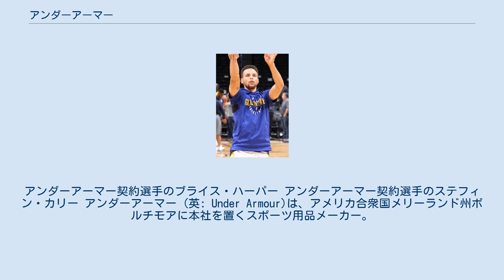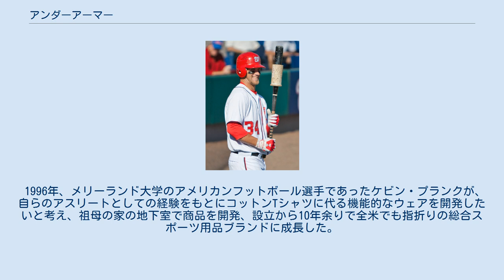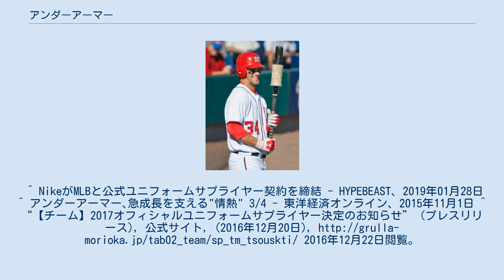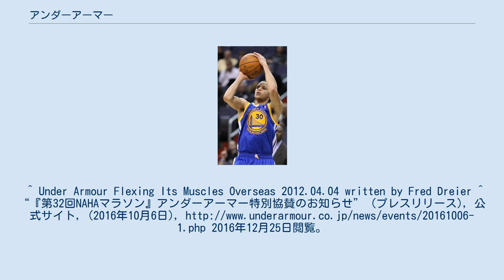アンダーアーマー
アンダーアーマー契約選手のブライス・ハーパー アンダーアーマー契約選手のステフィン・カリー アンダーアーマー (英: Under Armour)は、アメリカ合衆国メリーランド州ボルチモアに本社を置くスポーツ用品メーカー。
創業者はメリーランド大学のアメリカンフットボール選手であったケビン・プランク。
 アンダーアーマーブランドでコンプレッションウェアの製造・販売を行っている。
 ブランド名は、「セカンドスキン（第二の皮膚）」のように身体に密着するという特徴的なウェアを、ユニフォームの下 (＝Under)に着用する「アスリートが戦うための鎧 (よろい＝Armour)」としたことに由来する。
 1996年、メリーランド大学のアメリカンフットボール選手であったケビン・プランクが、自らのアスリートとしての経験をもとにコットンTシャツに代る機能的なウェアを開発したいと考え、祖母の家の地下室で商品を開発、設立から10年余りで全米でも指折りの総合スポーツ用品ブランドに成長した。
 日本では、株式会社ドームが総代理店となっている。
^ アンダーアーマー公式サイト「 アンダーアーマー sports special 第94回全国高校野球選手権大会中継のお知らせ」 ^ “Under Armour, Fanatics, MLB strike uniform deal” (プレスリリース), メジャーリーグ公式サイト, (2016年12月5日), 2016年12月25日閲覧。
^ NikeがMLBと公式ユニフォームサプライヤー契約を締結 - HYPEBEAST、2019年01月28日 ^ アンダーアーマー､急成長を支える"情熱" 3/4 - 東洋経済オンライン、2015年11月1日 ^ “【チーム】2017オフィシャルユニフォームサプライヤー決定のお知らせ” (プレスリリース), 公式サイト, (2016年12月20日), 2016年12月22日閲覧。
^ Under Armour Flexing Its Muscles Overseas 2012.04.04 written by Fred Dreier ^ “『第32回NAHAマラソン』アンダーアーマー特別協賛のお知らせ” (プレスリリース), 公式サイト, (2016年10月6日), 2016年12月25日閲覧。